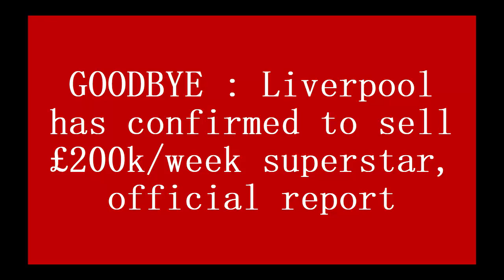GOODBYE : Liverpool has confirmed to sell £200k/week superstar, official report